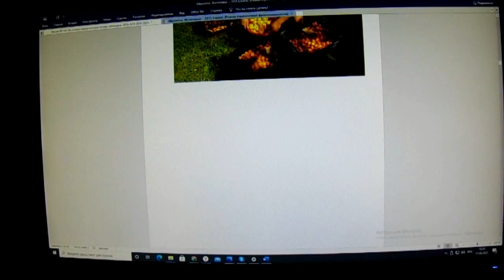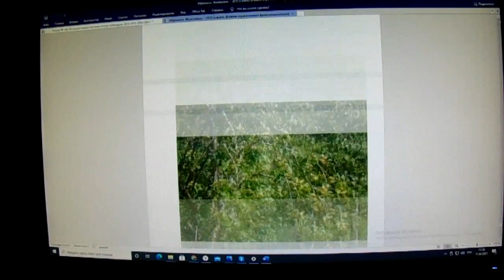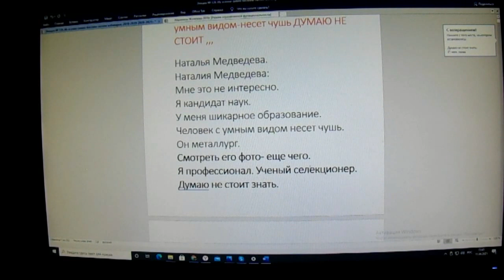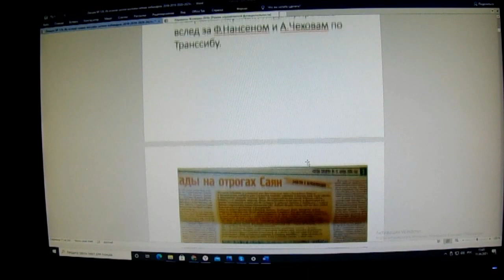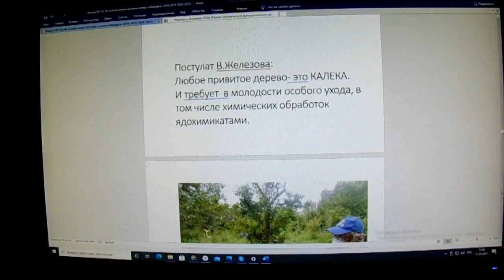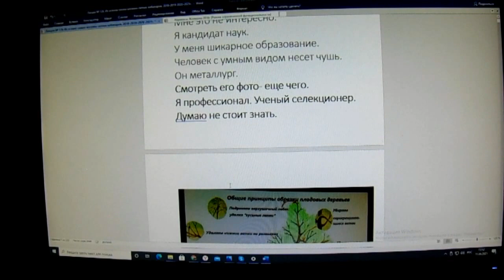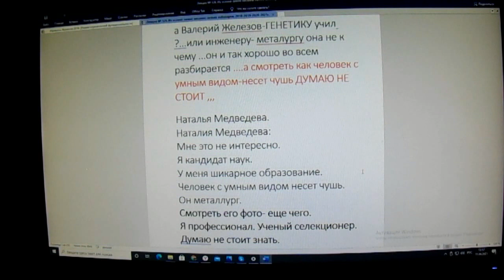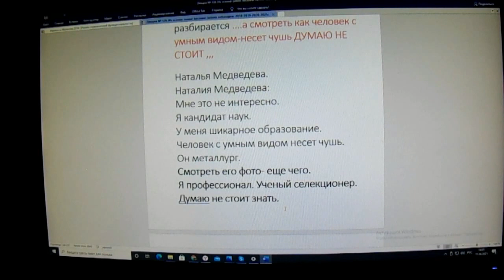Железов Валерий Телемост — Хакасия Кузбасс